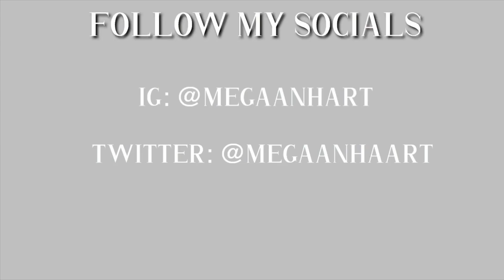SUMMER HAUL! (+vlog)